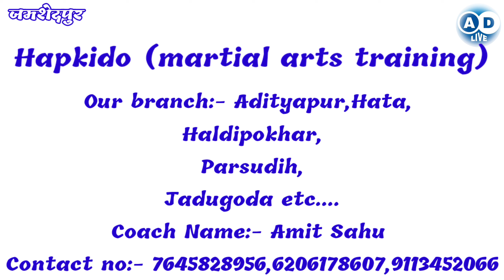Hapkido Martial Arts Training Camp 2023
रमेश श्रीवास्तव
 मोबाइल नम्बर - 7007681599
 rameshshrivastava709@gmail. com
 धन्यवाद
your Quaris
news
AD Live
Ad live
your qwistion
your question
your questions my answers,
your questions
जमशेदपुर न्यूज
jamshedpur news